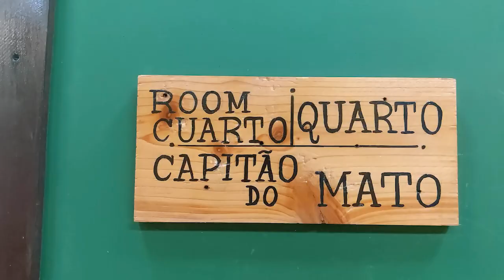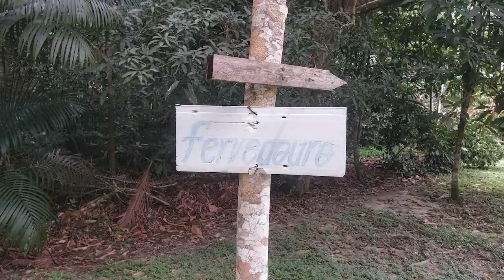CONHECENDO AS LAGOAS DE PRESIDENTE FIGUEIREDO - O QUE FAZER NO AMAZONAS ( PARTE 13/18 )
Presidente Figueiredo é conhecida como a terra das cachoeiras no Amazonas, são mais de cem cachoeiras catalogadas. Mas você já ouviu falar das lagos de Presidente Figueiredo?
O município tem uma beleza natural impar, e os destaques neste vídeo são para as lagoas, todas de fácil acesso, algumas com uma melhor infraestrutura e outras mais rusticas, mas todas com sua beleza natural.
O acesso as lagoas são pago, pois estão situadas dentro de propriedades particular, algumas tem obrigatoriedade de estar acompanhado de um guia local.